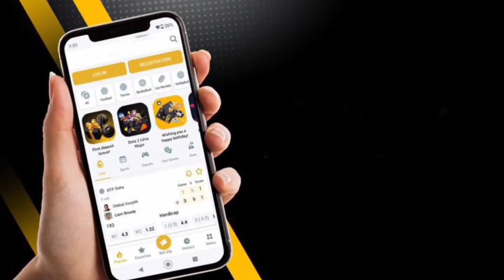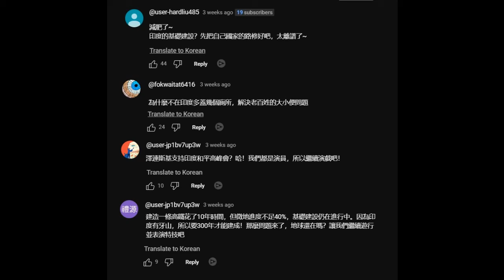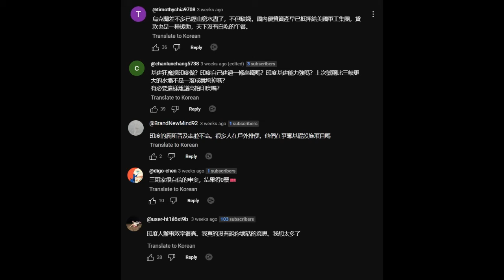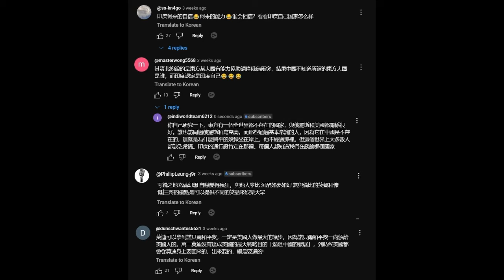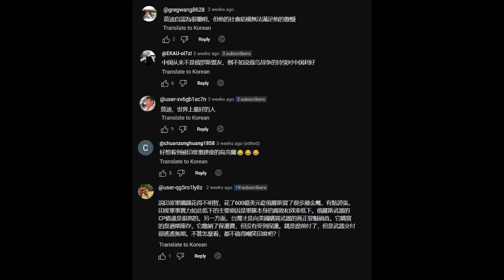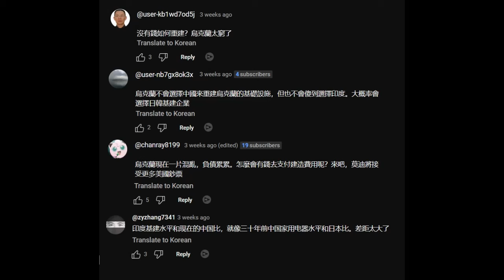CHINESE MEDIA - IF MODI MAKES PEACE BETWEEN RUSSIA & UKRAINE , Then we Chinese Can't Tolerate it